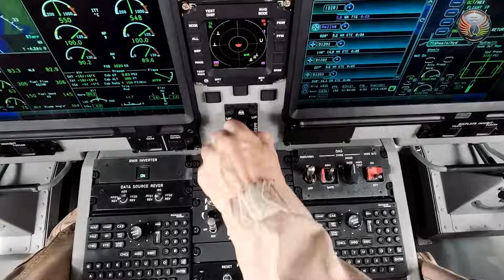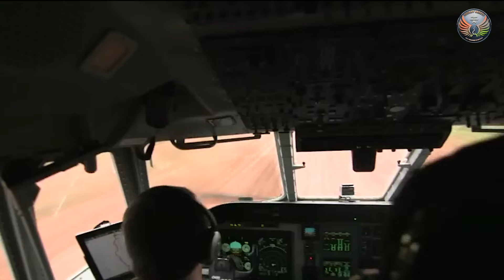Navy & Coast Guard A Step Closer To Get C-295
India’s Navy and Coast Guard plan to acquire 15 indigenous maritime C295 aircraft — nine and six respectively — following the Indian Air Force’s induction. The Defence Acquisition Council approved the project in March 2024, with bids due by December 2025.

The C295 offers 11-hour endurance, short-strip capability, and supports DRDO’s maritime suite integration. The IAF’s deal includes 56 aircraft, with 40 made in India. The first locally built unit is expected by late 2026, enhancing regional deployment and surveillance.